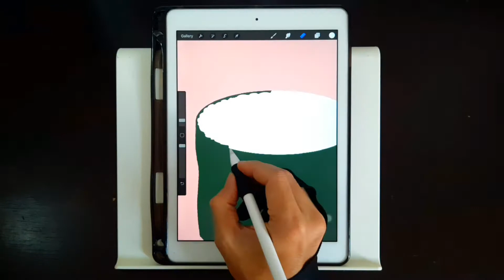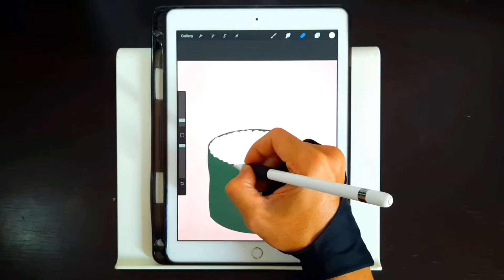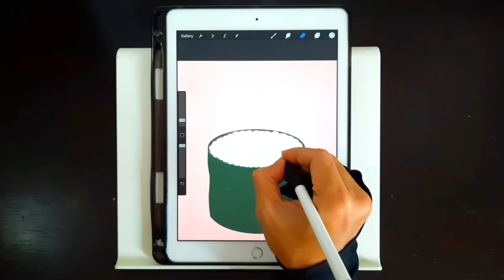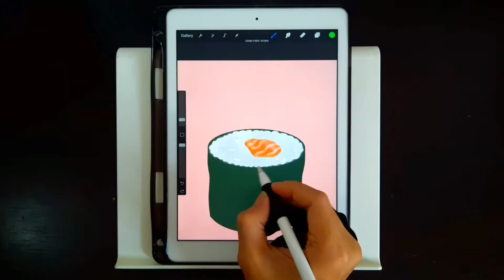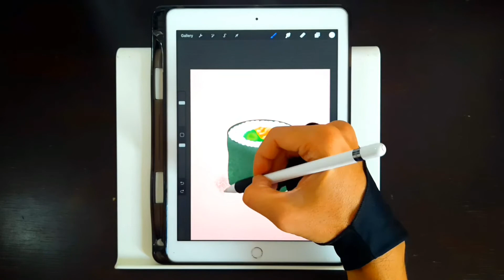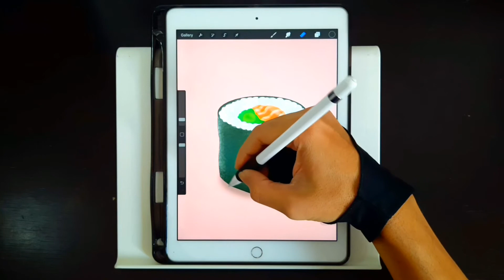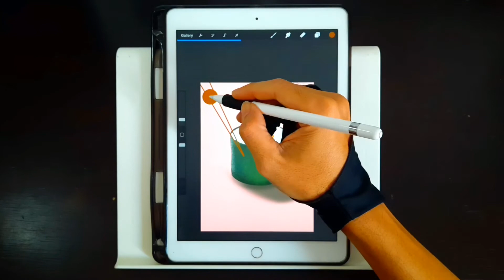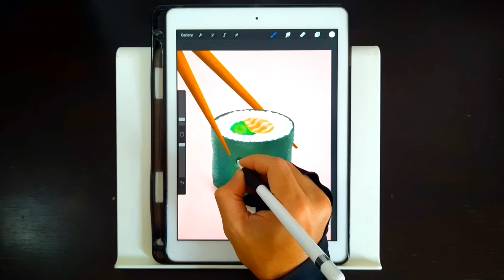Sushi Ipad illustration 🍣 | Procreate 5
Hi everyone, 😁👋
Hope it can be enjoyable,
Your comment and ask how to, would be nice to support my next video 🙂
tools i use:
🍎 ipad 6 | ipad pencil 🖍| Procreate |
Filmora 7 🎞 | Samsung A50S 📸
if you like please & it's Free:
Thanks for watch and Have A Blaazz Day ❤
Hi semuanya, terima kasih sudah melihat youtube channel saya.
Support channel video saya ya:
ditunggu video upload selanjutnya ya